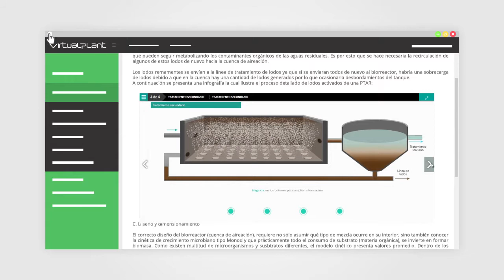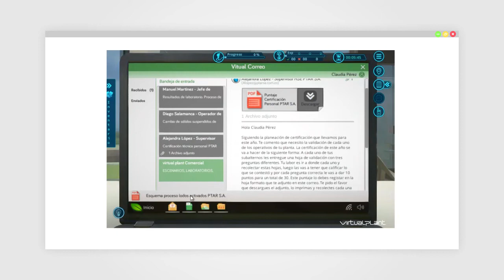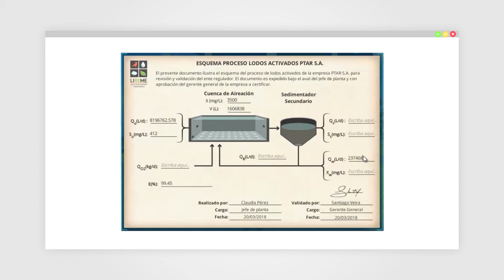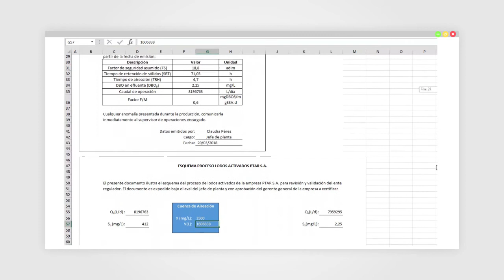Virtual Plant - Ambiental Práctica de Lodos